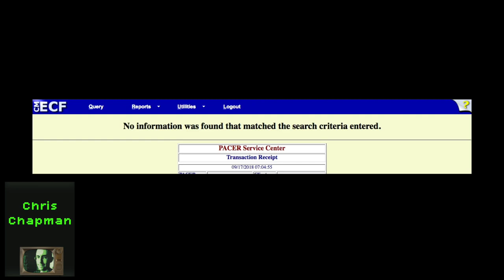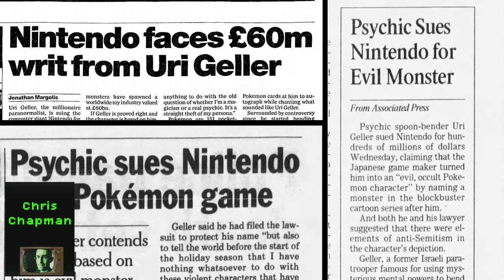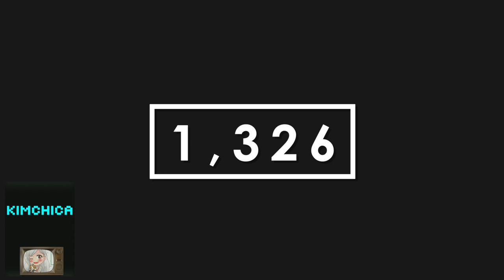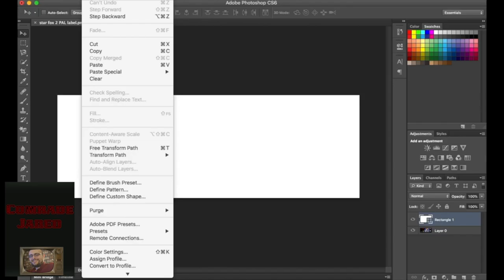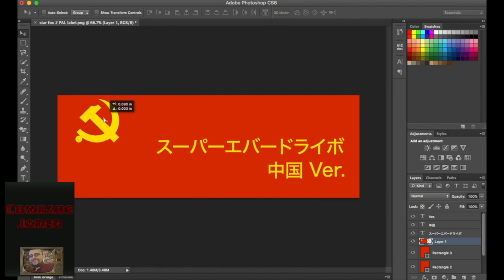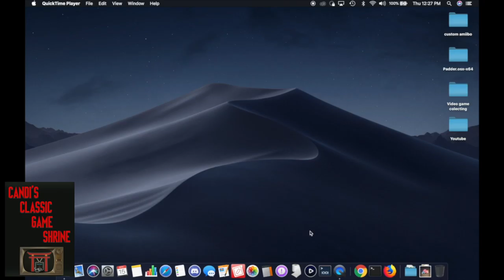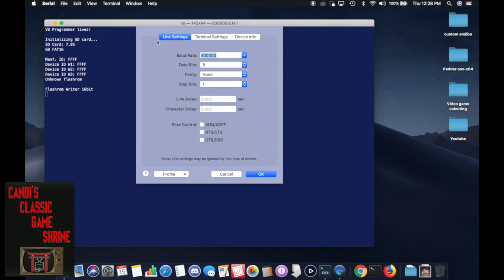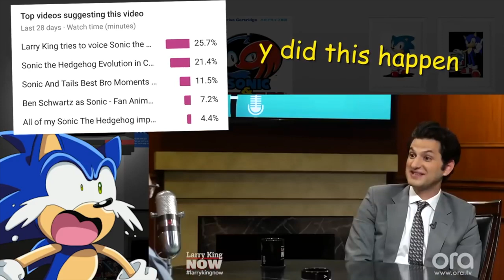10 AMAZING Gaming YouTubers under 5K Subs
Episode 57 - It's time to check out 10 amazing video creators on YouTube. It's an episode heavily inspired by Daniel Ibbertson and his constant signal boosting of smaller channels. This is also a way of saying thank you to everyone who's entertained me and who's supported this channel. ENJOY! -Shaun

Also for those post containing the occasional farm animal.
-Jenovi
Retro Impressions

Segments were used from the featured channels.